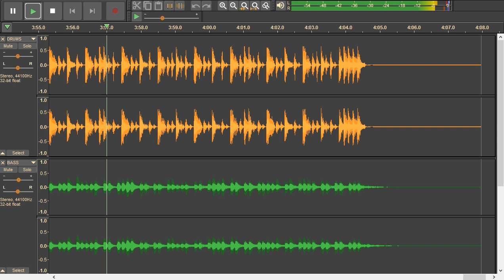Depeche Mode - Enjoy the Silence - drums & bass only.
Original tracks.